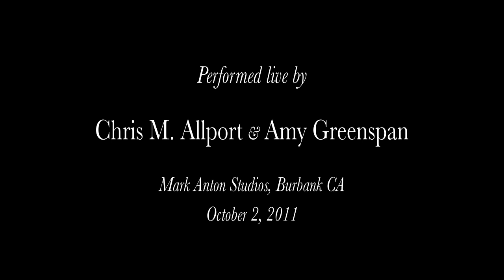Songs for a New World - I'd Give It All For You - performed by Chris M. Allport and Amy Greenspan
From the hit musical "Songs for a New World,"  Chris M. Allport & Amy Greenspan perform this delightful duet of reconciliation by Jason Robert Brown.  The story of two lovers, who went on their own separate adventures, reunite when they realize that every adventure meant nothing without the other.